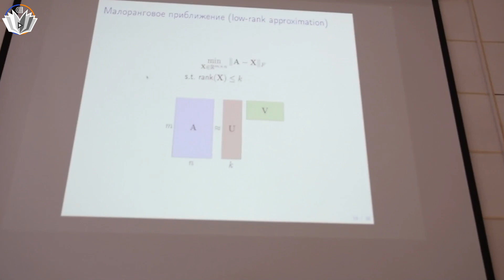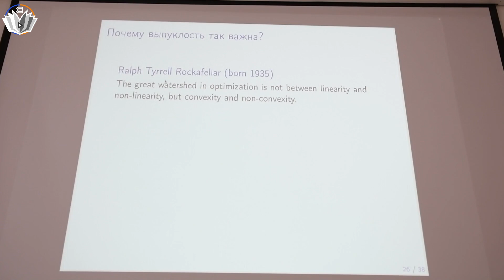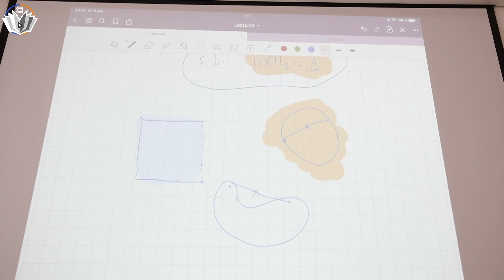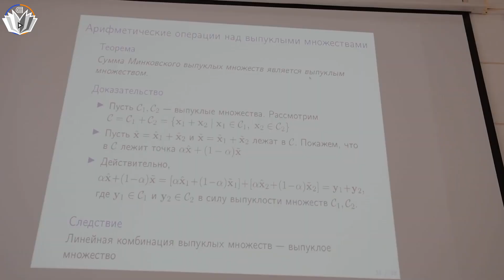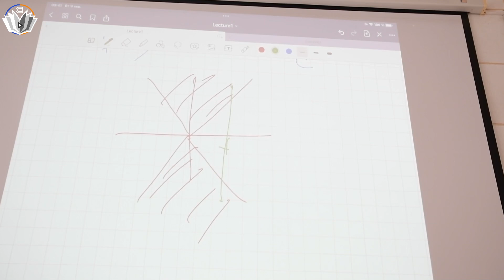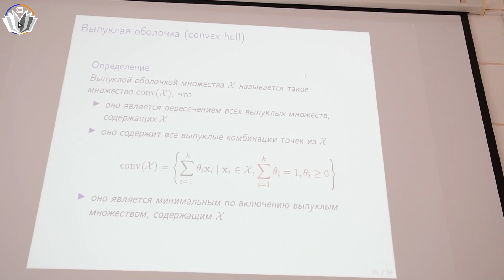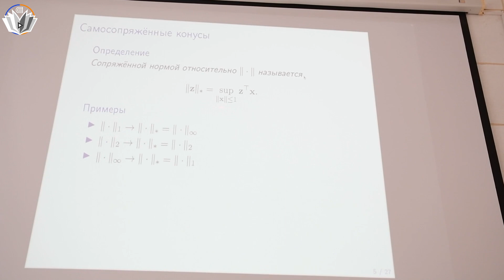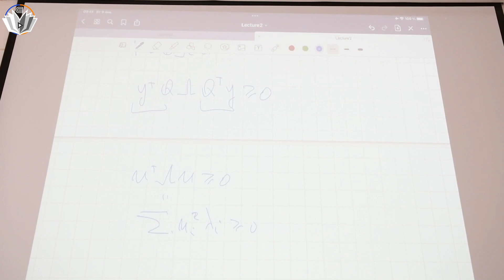Методы оптимизации 2. Выпуклые множества и операции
0:00 - Продолжение о синг. разл.
6:16 - Сжатие
7:50 - Выпуклая оптимизация
11:20 - Важность выпуклости
15:48 - Собственные векторы
20:56 - Выпуклые множества
30:08 - Линейные преобр. вып. мн-в.
39:17 - Перспективное отображение
41:55 - Дробно-Линейное отображение
44:53 - Конусы
53:49 - Выпуклая оболочка
57:34 - Сопряжённый конус
1:04:38 - Сопряжённая норма

Лектор: Катруца: А. М.
Оператор: Колтаков М. А.
Монтажёр: Колтаков М. А.